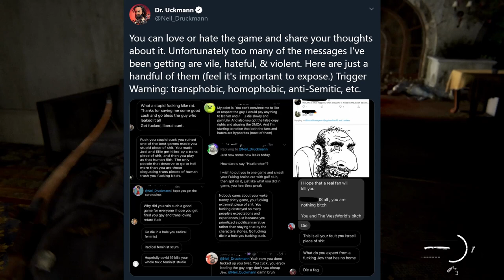Why The Last of Us 2 is Hated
In this video, I will explain why The Last of Us 2 is so hated by a lot of people. I will explain this with a few reasons and try to open a conversation between those who dislike this game and those who like it, so that we can have a civil discussion to understand, and appreciate the different points of views every person might have on the last of us 2.

Comment in the comment section down below your opinions on why this game is so hated and let me know if the hatred its justified in your opinion.